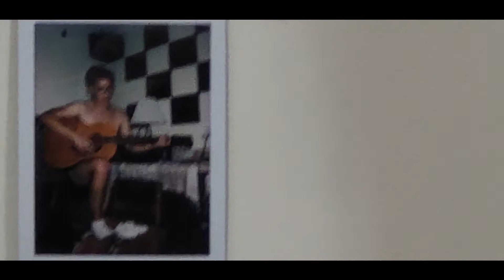DR ROBERTS PERFORMS SURGERY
It was dusk, the high noon had ascended hours ago, and now it's in descent. I shudder at the thought of walking back into that shed, but i come to grips, my chin lifted high, and i waltz back into the studio, dizzying.

One element i've always admired is water, and the way it moves. It moves so freely of judgement, so briskly cutting through layers and layers of earth as if it had the force of ten trillion whales with turbo booster attachments, and i look at this, and i look way.

BEACH HOUSE BEACH HOUSE BEACH HOUSE
DR ROBERTS DR ROBERTS DR ROBERTS

AND ive hit BLAST OFF BABY!!! 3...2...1... B L A S T. O F F.